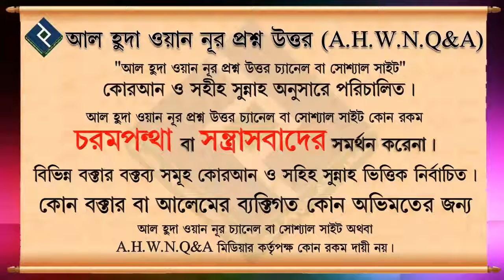চাকরীর জন্য দাড়ি কাটা কি জায়েয হবে ᴴᴰ┇শায়খ বশির বিন আবদুল্লাহ